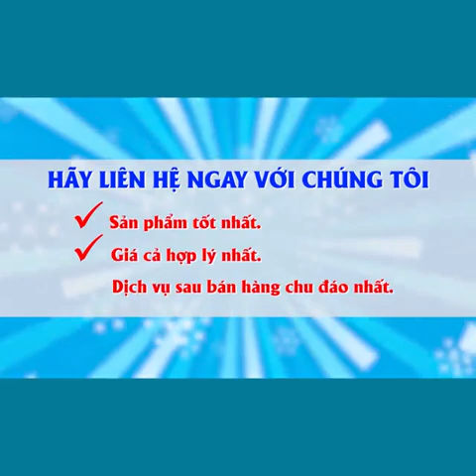COMBO 10 KÍNH CHỐNG | bán hàng online| tin tức sản phẩm mới nhất